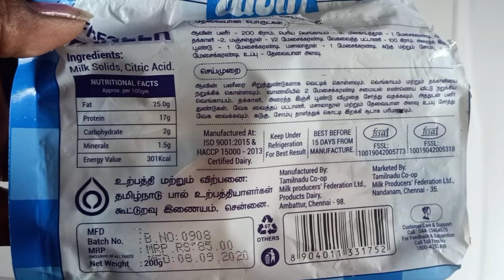Panner Butter Masala Recipe in Tamil